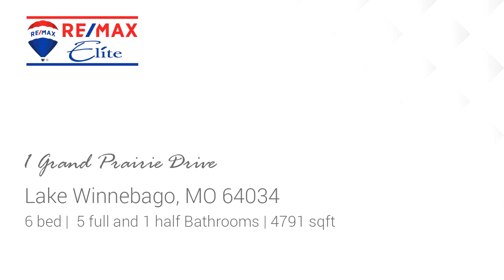Residential for sale - 1 Grand Prairie Drive, Lake Winnebago, MO 64034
Welcome to this impressive 1.5-story luxury home in Lake Winnebago, offering nearly 4,800 sq. ft. of thoughtfully designed living space. Built just three years ago, this residence seamlessly blends modern elegance with functionality, perfect for those seeking a refined lifestyle in a lakeside community.The open-concept main level features a spacious kitchen with a large island, ideal for casual dining and entertaining. The gas range is positioned separately to enhance both the style and efficiency of the space. A generous walk-in pantry offers ample storage, and the kitchen flows effortlessly into the dining and living areas, creating a bright and inviting atmosphere filled with natural light.The master suite on the main level is a true retreat, with a spa-like bathroom featuring dual vanities, a soaking tub, and a large walk-in closet. Upstairs, a versatile loft overlooks the main level, providing additional space for an office, play area, or lounge. The secondary bedrooms are spacious, offering plenty of privacy for family or guests.The finished basement is perfect for entertaining, with a wet bar, media room, and the home&rsquo;s sixth bedroom&mdash;ideal for visitors or as a private guest suite. Located in Lake Winnebago's South Shore, one of the home's standout features is the private dock, offering direct access to the lake for boating, fishing, or simply enjoying the water.  This home offers the perfect blend of luxury, comfort, and lakeside living.Be sure to schedule a showing today to see for yourself what Lake Winnebago is all about.

Bedrooms: 6
Bathrooms: 5 full and 1 half
Square Feet: 4791
Price: $995,000